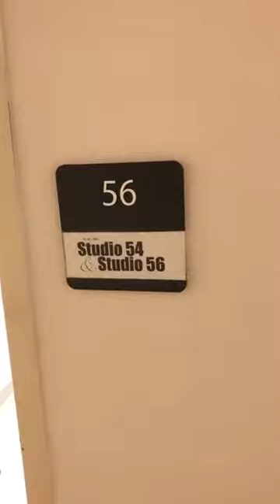LEAD Studio Desktop arrives part 1